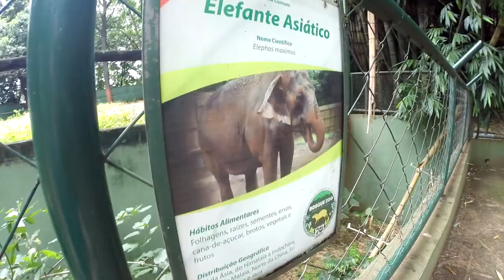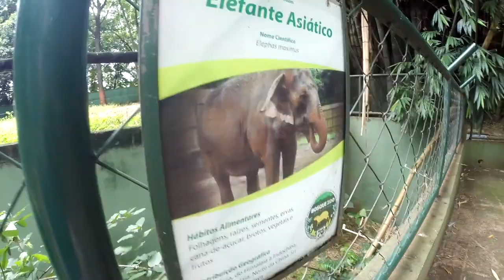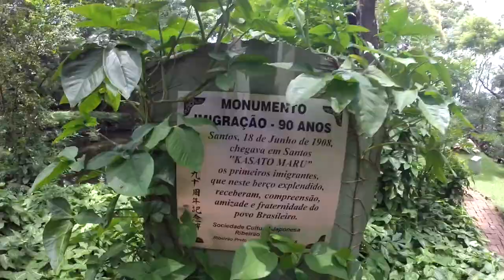Conheci o Zoológico em Ribeirão Preto e ...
E aí meu queridos, no vídeo de hoje fui conhecer o zoológico em Ribeirão Preto. Inúmeros animais silvestres, bem legal de se ver!!!
ME SIGA NO INSTAGRAM:::::::: kayo_calheira